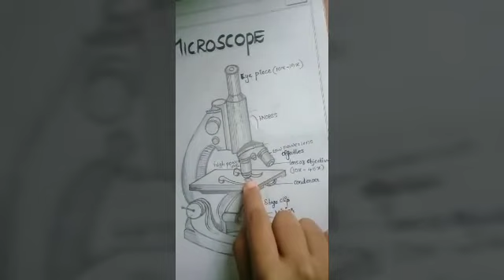Microscope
About microscope in malayalam